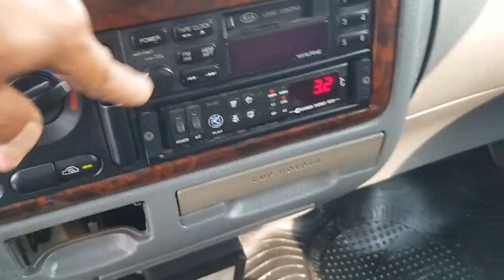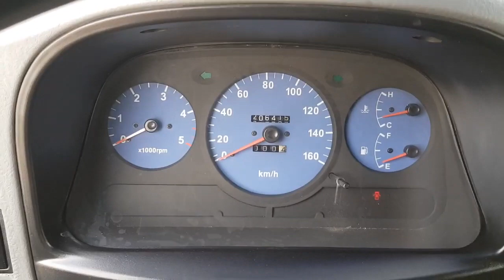2002 Kia Bongo Frontier 1 ton ទូក្លាសេ Turbo ឡានលក់តម្លៃ: 10,800$ (ក្រដាសពន្ធ)